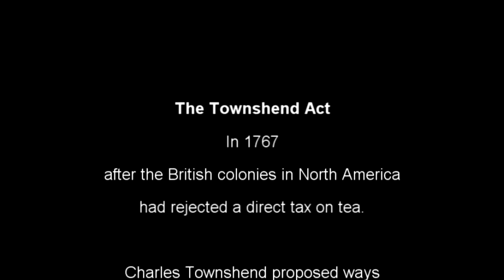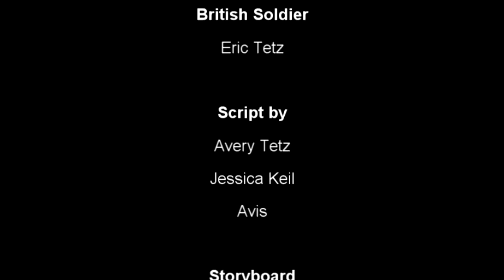Townshend Act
Avery, Avis and Jessica's history homework about the Townshend acts.